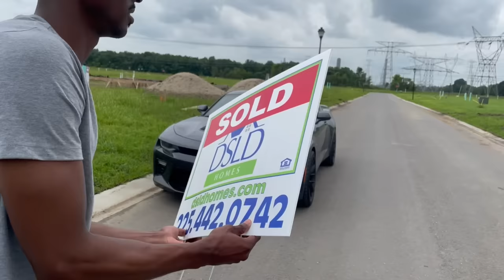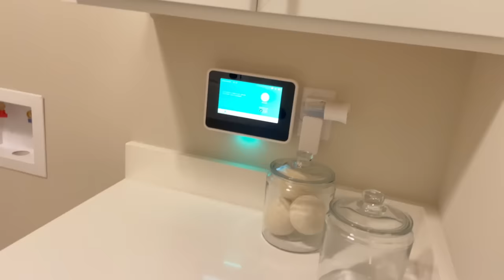HOUSE TOUR | NEW CONSTRUCTION BUILDING PROCESS| MODERN AND NEUTRAL AESTHETIC | FIRST HOME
I am so excited to take you all along on the journey of making this house a home! We do a lot of shop with me's, home updates, and lifestyle content on this channel!

Follow @tmjelectrical on instagram for tv mounting and more!

My camera
Items in my home:

Closest shoe rack

Kitchen:

1. Studio Mcgee White Planter
2. Wooden spoons
3. Wine rack
4. Wooden mug tree
5. Matte Black mugs
6.Wooden bead garland

Bar:
1. Lazy susan tray - hearth and hand
1. White Project 62 vase
2. Weathered jug vase
3. Casaluna Candle
4. Electric Candle lighter
5.  Wooden tray
6. Bar stools

Entry Way:

1. Console Table
2. Lamp
3. Clarity room spray
4. Vitruvi Diffuser
5. Project 62 circle vase

Living Room:
1.Dodocool Floor lamps ( Ikea ypperlig dupe ):
1.Tom Ford Book
2. Black stoneware bowl
3. Louis Vuitton Book
5. Frames 25x34
7: Floating entertainment center
8. Similar Coffee Table

Office:

1.Nathan James book shelves
4.Flexispot desk
5. Rug